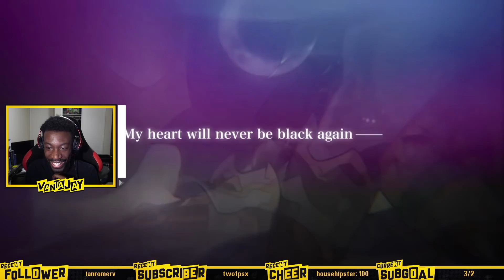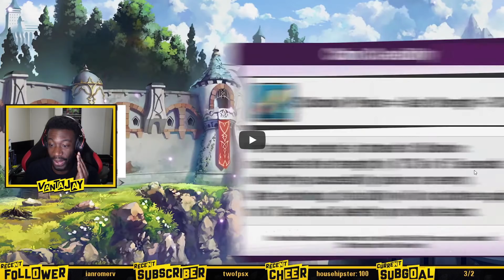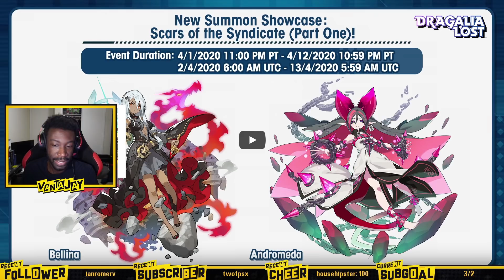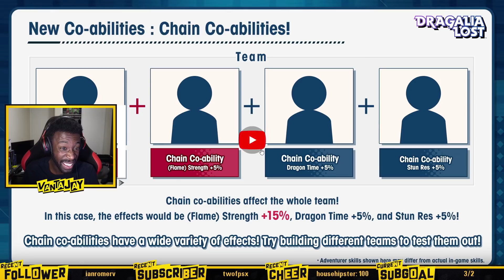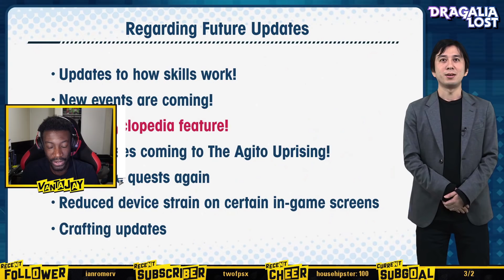CIELLA LOOKS SO GOOD! 1.5 Anniversary Dragalia Digest LIVE Reaction! | Dragalia Lost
I streamed my reaction to the 1.5 Anniversary Dragalia Digest over on Twitch last night. If you want to watch without my pauses and commentary: